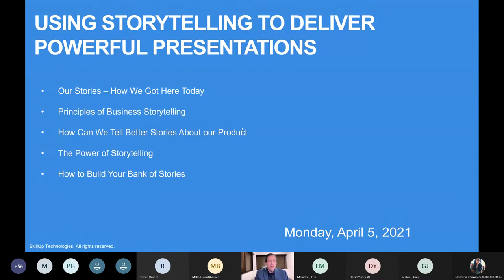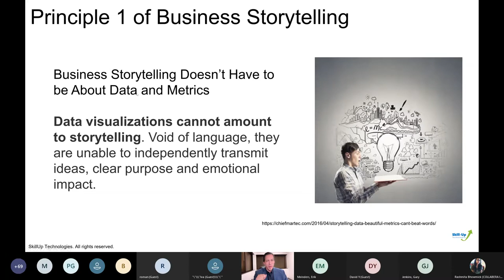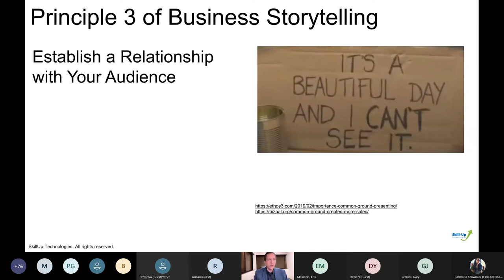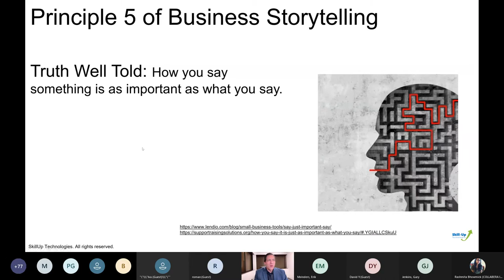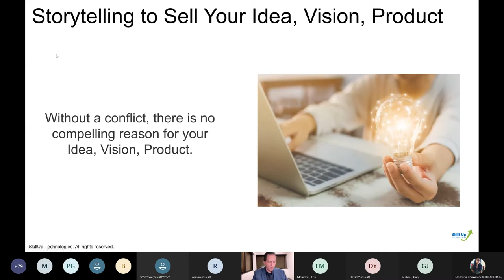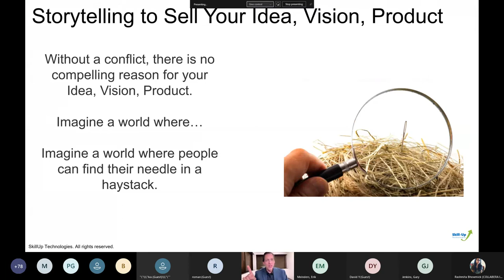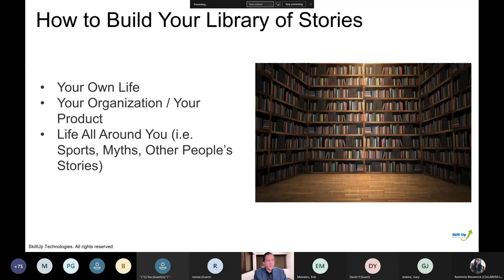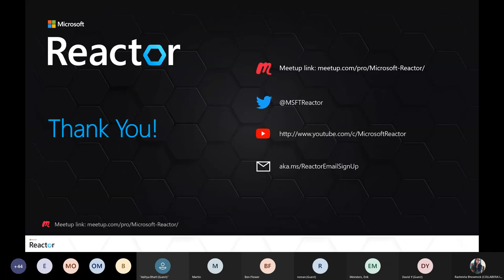Soft Skills Series: Using Storytelling to Deliver Powerful Presentations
Storytelling is a powerful presentation and leadership tool. Stories build rapport and connection in a way that facts and information do not. This course provides presenters and leaders with the skills to create powerful and compelling presentations that attendees will remember and take action on.

This is designed for those who want to increase the impact and motivational aspect of their presentations. Anyone whose job responsibilities include public speaking, information sharing or presenting to an audience will benefit from this course.

Most business world employees can read from a PowerPoint slide and deliver a rehearsed message. However, this session will teach you how to deliver a presentation that is powerful and will be remembered long after the meeting is over.

Speaker info:
Leaning on countless customer management and leadership experiences, his ability to motivate and inspire both individuals and organizations is unsurpassed. Ben spent over 25 years as a manager, director, and consultant in the IT industry. In his IT career Ben has worked at IBM, Word Perfect, Novell, Attachmate, and Microsoft. His experience is grounded from attending Eastern Montana College and Brigham Young University on multiple music performance and education scholarships. Ben was born in Montana but has lived in the Seattle area for the past 23 years. Beyond his passion for IT, his pursuit of music has directed him to another outlet by performing in the Seattle Ensign Symphony and Chorus. He has also recently combined his IT career experience with his passion for music to create powerful and immersive learning events.

[eventID:12913]